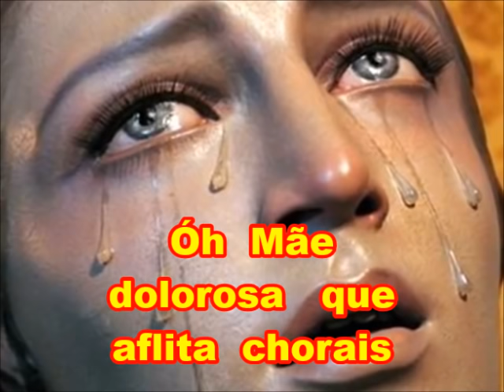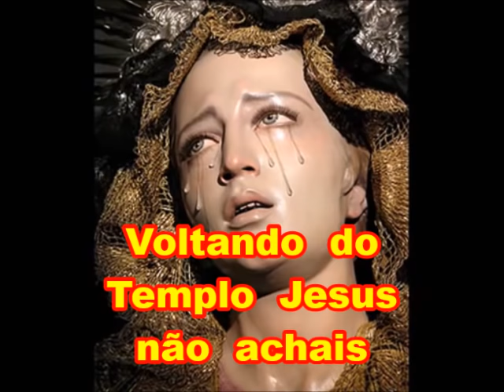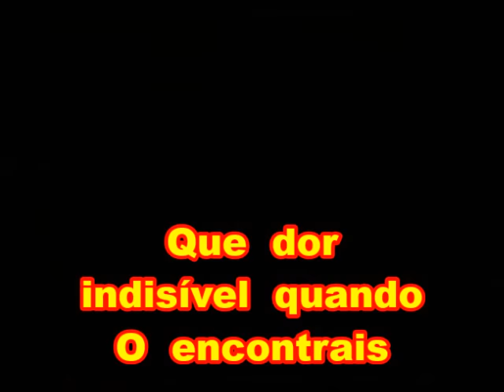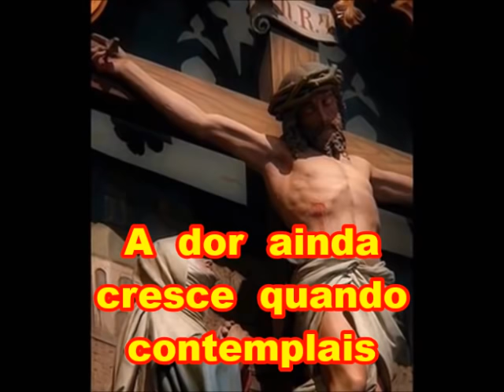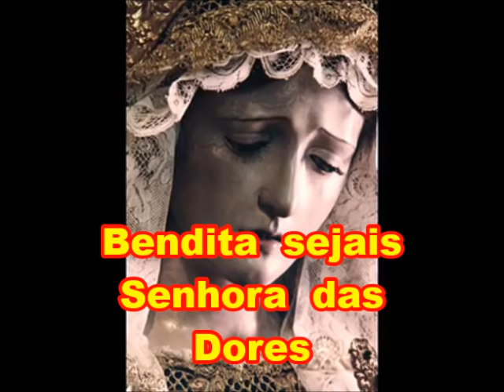Senhora das Dores,música com legendas